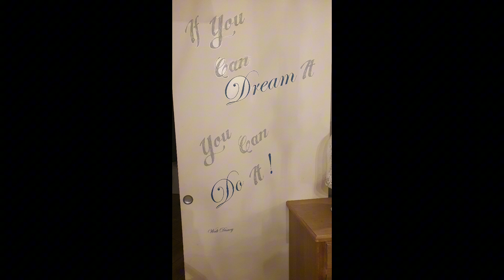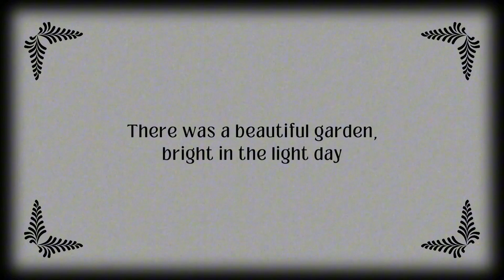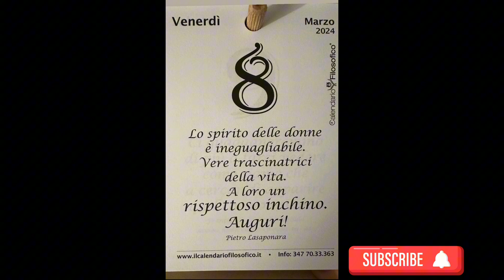Aperitivo nell'armadio. Estratto puntata Radio Village del 8 marzo 2024 Pancake Factory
Le persone hanno chiesto anche
Cosa diceva Walt Disney?
“Pensa, credi, sogna e osa.” “Fare l'impossibile è una specie di divertimento.”
“L'unico modo per iniziare a fare qualcosa è smettere di parlare e iniziare a fare.”
“Se puoi sognarlo puoi farlo.”

Ascolta l'intera puntata:

Scarica l'App RadioVillage
Clicca On Demand
Vai su QuelliDelle7
Cerca puntata Pancake

Associazione C.A.O.S.

Pancake Factory